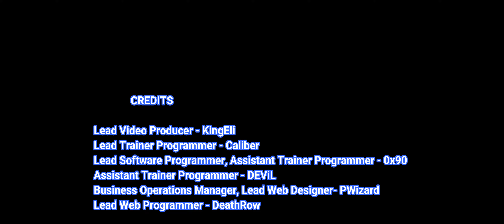Sandwalkers Trainer Cheats +9 Mods